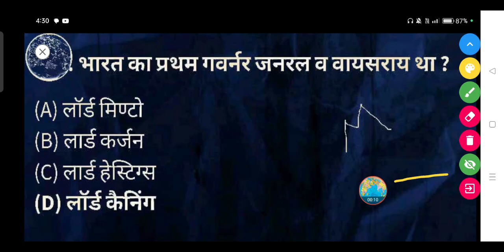भारत का प्रथम गवर्नर जनरल व वायसराय कौन था ?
भारत का प्रथम गवर्नर जनरल व वायसराय था ?

(A) लॉर्ड मिण्टो

(B) लार्ड कर्जन

(D) लॉर्ड कैनिंग